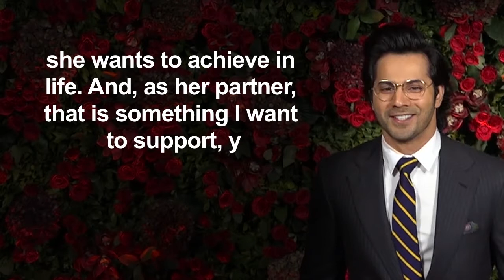Varun Dhawan opens up about relationship with Natasha